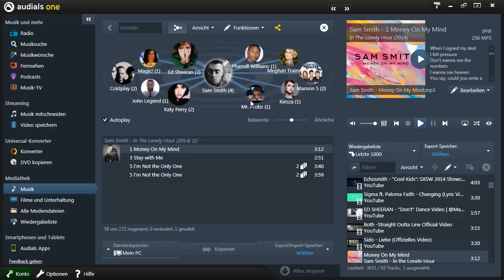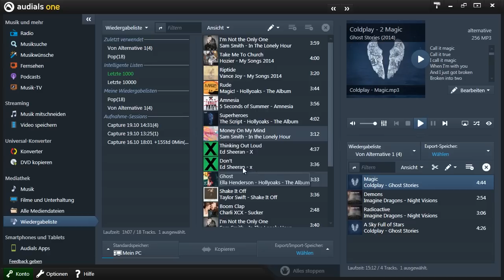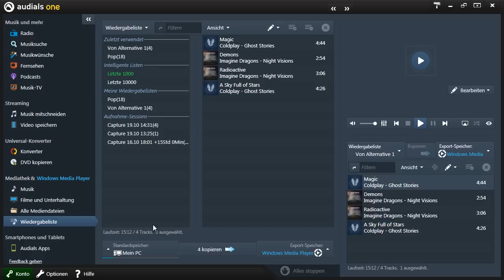Audials 12 in 120 Sekunden: Musiksammlung verwalten mit der Mediathek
Dieses Video zeigt in 120 Sekunden, wie Musik, Videos, Filme und andere Medien mit Audials 12 ganz einfach verwaltet und organisert werden können. Die komplette Mediensammlung wird mit ID3 Tags, Songtexten, Albencovern, Künstlerbildern und Thumbnails versehen und eigene Playlists können nach vielen verschiedenen Kriterien erstellt werden. Audials 12 kann kostenlos und ohne Registrierung getestet werden